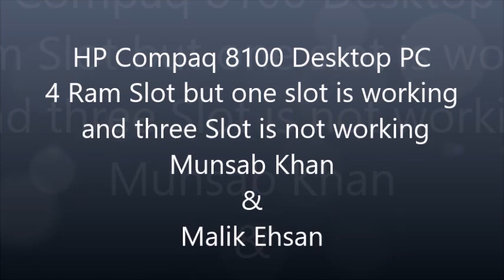How To Fix Dell Optiplex 755 PC, Orange Light Blinking Error, No Display, Beep Error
Dell Optiplex 755 PC, Mother Board Re-paring And solved Problem,
Orange Light Blinking Error, No Display, Beep Error, All Error Resolved